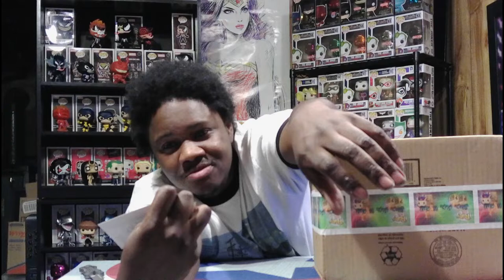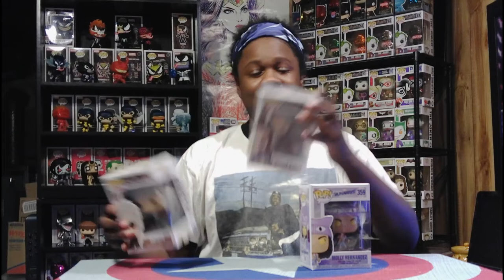Whats in this Thang Ep.5 - Stop Pop N Roll Mystery Box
Find out what i got in this episode of. Whats in this thang!.
Mystery Box Opening from Stop Pop N Roll